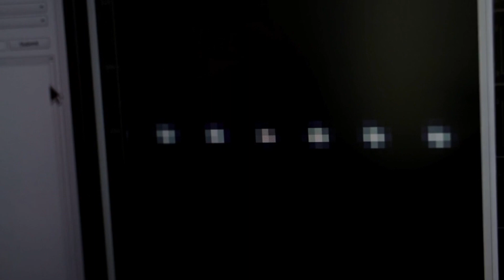Meldungen aus der Wirtschaft (03/23) – Quantencomputer Made in Tirol stellt Leistungsrekord auf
Mit dem Erreichen eines Quantum Volume von 128 darf sich der vom Tiroler Start-up Alpine Quantum Technologies (AQT) entwickelte Quantencomputer Pine System nun leistungsfähigster Quantencomputer Europas nennen.